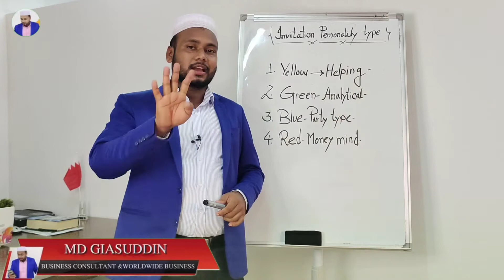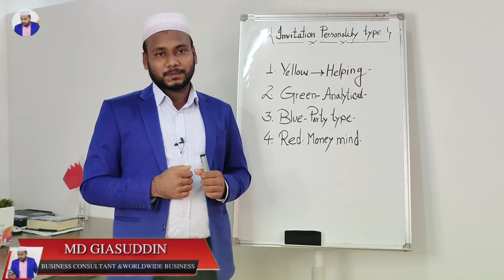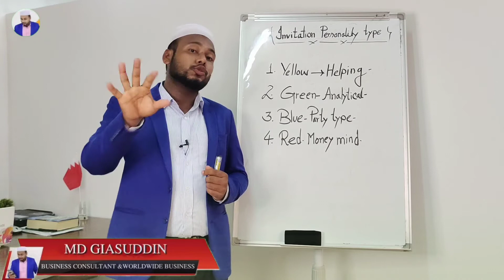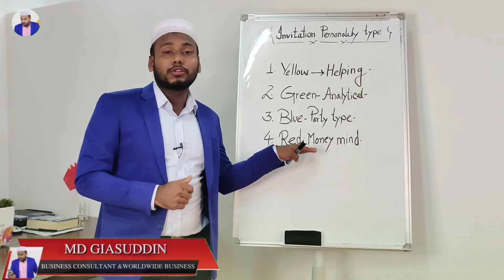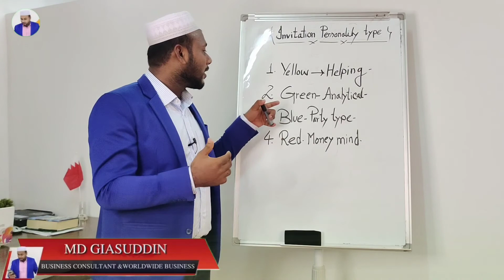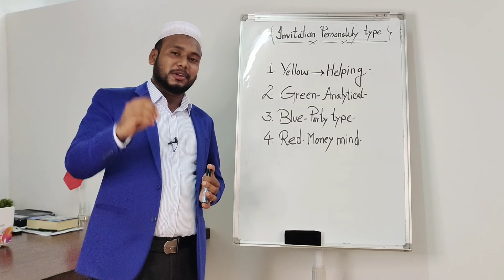INVITE -4 best personality type invitation ৪টি কৌশলে দাওয়াত দিতে পারবেন Dxn GIASUDDIN Dxn কি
I have discussed how dxn after the other, will be invited.  4, through the work to be successful.  Which work to do first.  How to create a successful team habetai habekhuba less time to see all the attention from beginning to end.

আপনাকে স্বাগতম জানাই আমাদের এই ছোট YouTube পরিবারের পক্ষ  থেকে। __

আমি গিয়াসউদ্দিন বাহরাইন প্রবাসী। কাজের পাশাপাশি ফ্রি সময় ব্যবহার করে কিভাবে একটা ভাল ইনকামের রাস্তা তৈরী করা যায় এই সুযোগ দিচ্ছি। এটা পৃথিবীর যেকোন দেশ থেকে করতে পারবেন।বর্তমান কাজকে ঠিক রেখে। যদি বলি কিভাবে?  খুব সহজেই বোঝার জন্য  নিচের ভিডিওটি দেখুন তাহলে বুঝতে পারবেন 👇👇

এখন ব্যবসা চালু করার জন্য আপনাকে রেজিষ্ট্রেশন করতে হবে। যা কোম্পানি জয়েনিং একেবারেই ফ্রি দিচ্ছে
free join link-
http (অথবা আগে ব্যবসা ভাল করে বুঝে নিন নিচের নাম্বারে যোগাযোগ করে)
জয়েন করার সাথে সাথেই লিডার সাথে যোগাযোগ করে dxn এর সকল বিষয় জানতে হবে।
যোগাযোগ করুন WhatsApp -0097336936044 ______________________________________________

নতুন জয়েন হওয়ার পর কিছু বিষয় জানা খুবই জরুরি
কিভাবে ব্যবসা করবেন? নতুন ব্যক্তিকে কিভাবে জয়েন্ট করাবেন? কিভাবে কাজ করবেন? আপনার পয়েন্ট কিভাবে দেখবেন? মার্কেটিং প্লান প্রোডাক্ট বেনিফিট কোথায় থেকে শিখবেন?
এইসব বিষয়ে জানতে নিচের ভিডিও গুলা দেখবেন।

মার্কেটিং প্লান কিভাবে ডাইমন্ড হবেন

কিভাবে দাওয়াত দিবেন নতুন ব্যক্তিকে

এই ভিডিও গুলা যদি প্রথম অবস্থায় দেখেন তাহলে আপনি dxn কাজ করতে একেবারে সহজ হবে। এবং অন্যান্য টপিক নিয়ে আরো অনেক ভিডিও  আছে দেখবেন।

আমার সাথে Social media এড হতে Facebook, youtube,imo,Instagram, WhatsApp
Online contract

Online Relations and invite
how to do network marketing business
how to invite people in network marketing through the phone